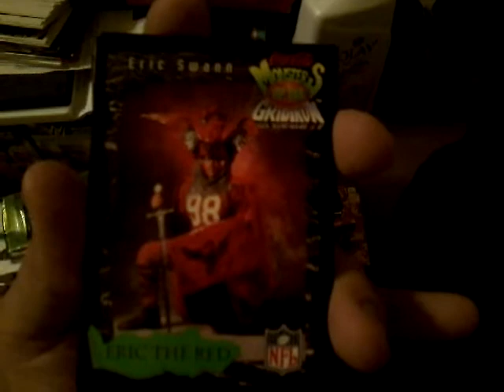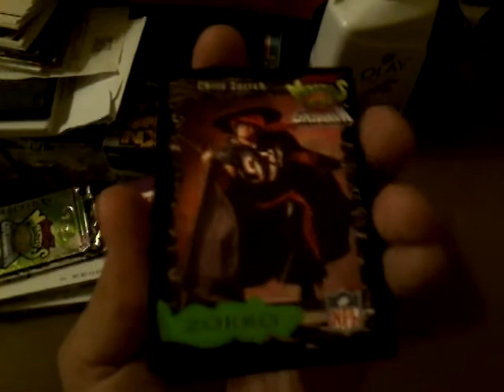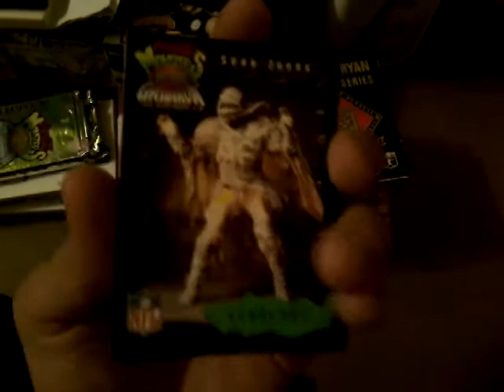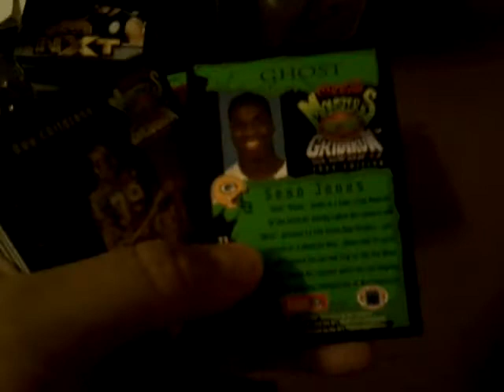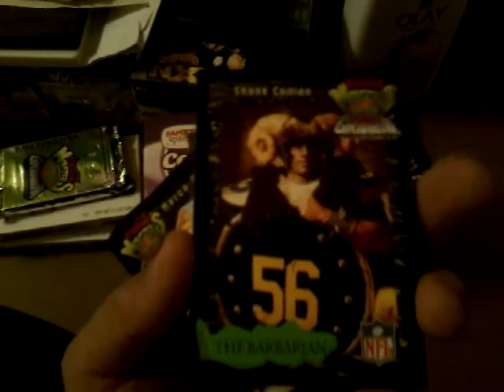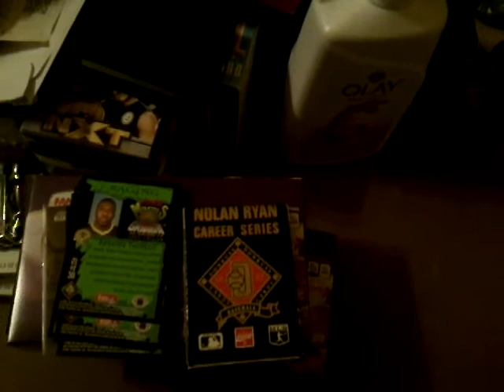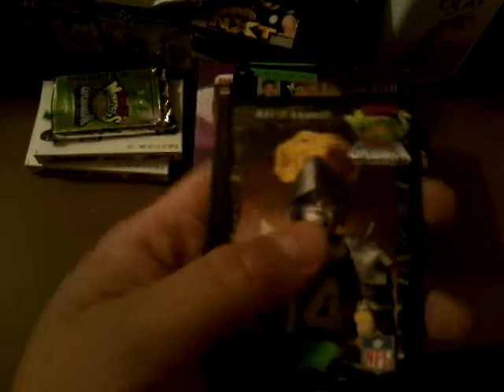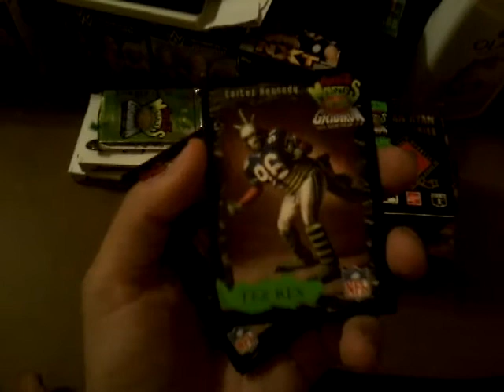1994 Classic/Coca Cola Monsters Of The Gridiron Set..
These cards were bad ass! Only way to get them was 3 per 12 pack of coke, a Thirstbuster 44oz or bigger purchase at Circle K or by winning them by calling the sweepstakes phone number.. Also. Thirstbusters gave you a jumbo card with 6 of the players on it.. Too bad  they only did this once and thats it..